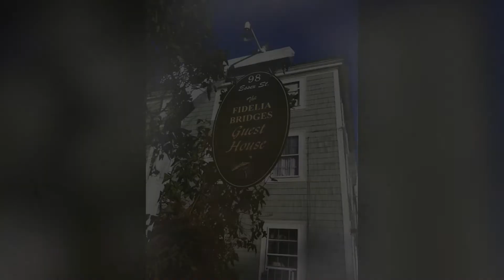Fidelia Bridges Guest House - All You Need to Know in One Minute | Salem Spotlight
Welcome to the Salem Spotlight, a series in which I tell you everything you need to know about attractions, restaurants, hotels, witch shops, tours, and a bunch of other locations in Salem, Massachusetts. Today we're having a look at the Fidelia Bridges Guest House.

More Info About the Fidelia Bridges Guest House:
Staying at the Fidelia Bridges Guest House:
The house features three charming guest rooms and one tastefully decorated suite with a small kitchen and parlor. Each room offers you a slice of that oh-so-Salem Federal period with the low ceiling and antique wide pine floors. Additionally, all guests may enjoy the services and amenities offered at the Hawthorne Hotel.

If you’re interested in staying at the Fidelia, you should really hurry up to book your favorite room as they fill up quick, especially in the summer and autumn.

Location:
The address: 98 Essex St, Salem, MA 01970